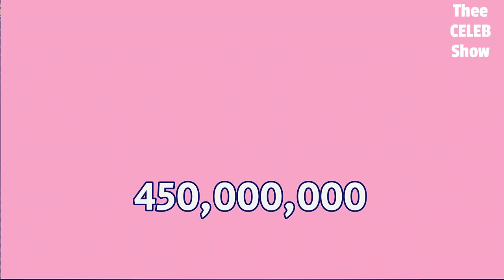Floyd Mayweather Lifestyle2024 Net Worth, Fortune, Controvesies, House, Mansion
Floyd Joy Mayweather Jr. is an American boxing promoter and former professional boxer who competed between 1996 and 2017. He retired with an undefeated record and won 15 major world championships from super featherweight to light middleweight. This includes the Ring magazine title in three weight classes and the lineal championship in four weight classes (twice at welterweight). As an amateur, he won a bronze medal in the featherweight division at the 1996 Olympics, three U.S. Golden Gloves championships (at light flyweight, flyweight, and featherweight), and the U.S. national championship at featherweight...